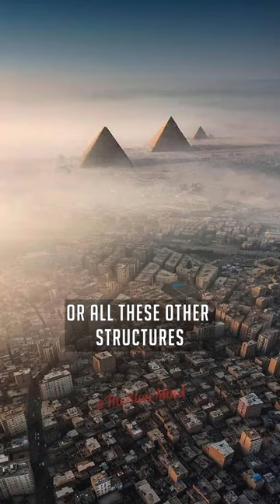Lost Advanced Civilizations - Joe Rogan